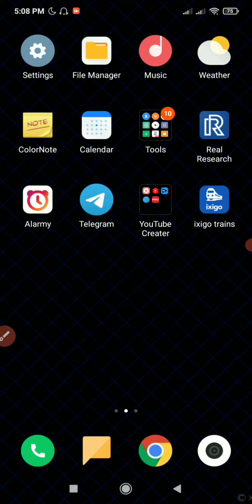Get Free 60$+60$ Unlimited Loot | Unlimited Bypass Trick | Goldefy Mining Loot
Related queries👇👇
Crypto airdrop
Crypto game airdrop
Crypto New Airdrop Today
Instant Payment Airdrop Today
Wallet airdrop loot
Instant wallet airdrop loot
Instant new exchange

"The information available on this YouTube channel is for educational and information purposes only. This YouTube channel does not provide financial advice. There is no guarantee that you will be able to generate income by using the ideas mentioned in this video"